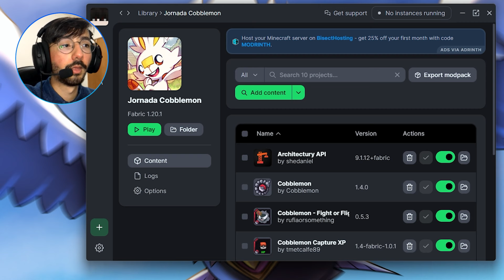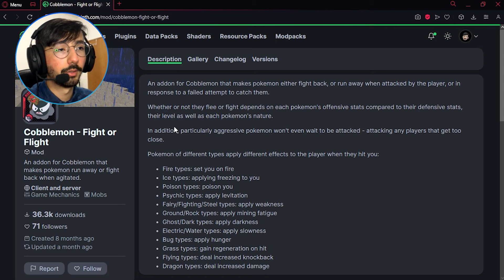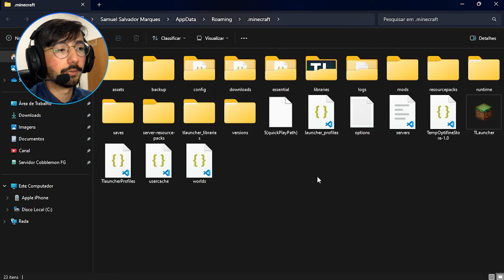Como MONTAR no seu COBBLEMON (e muito mais!)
Eaí, rapaziada! Como é que cês tão!?
Nesse vídeo eu vou ensinar você a montar, nadar e voar no seu Pokémon no mod Cobblemon do Minecraft. Além disso, vou te mostrar alguns outros addons que adicionam nova funções suuuuper legais pro mod.
Enfim, espero que goste do vídeo, e se tiver qualquer problema na hora de instalar, é só comentar aqui em baixo que te respondo o mais rápido possível, valeu! 🤙🏻

⚙️ *Informações Técnicas:*
Criação, Direção e Edição por Samuel Salvador